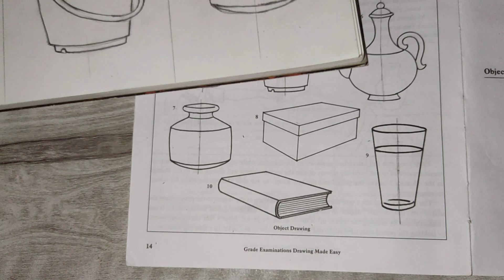Elementary and intermediate level exam practice part -6 tutorial series drawing sketch part6 #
Elementary and intermediate level exam practice series part- 6